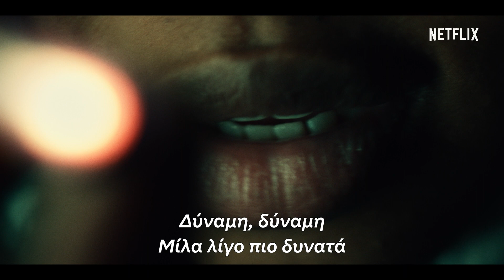"Project Power" με τον Τζέιμι Φοξ | Επίσημο τρέιλερ | Netflix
Εσύ τι θα ρίσκαρες για πέντε λεπτά απόλυτης δύναμης;

Στους δρόμους της Νέας Ορλεάνης κυκλοφορεί μια φήμη για ένα μυστηριώδες νέο χάπι που ξεκλειδώνει μοναδικές υπερδυνάμεις σε όποιον το παίρνει. Η παγίδα: δεν έχεις ιδέα τι θα σου συμβεί μέχρι να το πάρεις. Ενώ κάποιοι αποκτούν αδιαπέραστο στις σφαίρες δέρμα, γίνονται αόρατοι ή έχουν εξαιρετική δύναμη, άλλοι εμφανίζουν φονικές αντιδράσεις. Όταν όμως εξαιτίας του χαπιού η εκληματική δράση κλιμακώνεται σε επικίνδυνο βαθμό στην πόλη, ένας ντόπιος μπάτσος (Τζόζεφ Γκόρντον-Λέβιτ) ενώνει δυνάμεις με μια έφηβη ντίλερ (Ντομινίκ Φίσμπακ) και έναν πρώην στρατιώτη με κρυφή βεντέτα (Τζέιμι Φοξ) για να πολεμήσουν τη ""δύναμη"" με δύναμη και ρισκάρουν παίρνοντας το χάπι για να εντοπίσουν και να αναχαιτίσουν την ομάδα που κρύβεται πίσω από τη δημιουργία του.

Το Netflix αποτελεί την κορυφαία υπηρεσία ψυχαγωγίας μέσω streaming παγκοσμίως, με 183 εκατομμύρια συνδρομές επί πληρωμή σε πάνω από 190 χώρες. Τα μέλη του απολαμβάνουν τηλεοπτικές σειρές, ντοκιμαντέρ και ταινίες από ένα ευρύ φάσμα ειδών και γλωσσών και μπορούν να παρακολουθούν απεριόριστο περιεχόμενο, όποτε και όπου επιθυμούν, από οποιαδήποτε συσκευή με σύνδεση στο Internet. Τα μέλη έχουν επίσης τη δυνατότητα να παρακολουθούν, να κάνουν παύση και να συνεχίζουν να παρακολουθούν το περιεχόμενο, χωρίς διαφημιστικά σποτ ή δεσμεύσεις.